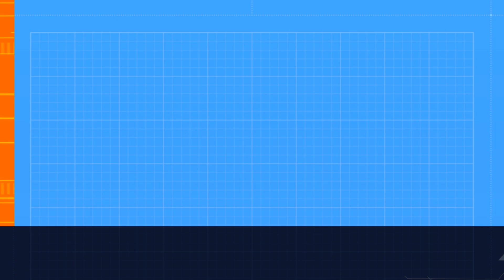Desiinger a sex offender?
The latest update on Desiinger and his plane exposure incident.